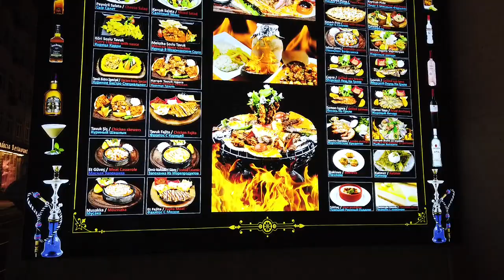Istanbul, night walk from Eminonu pier to Gulhane park